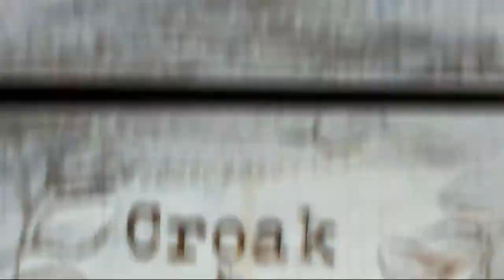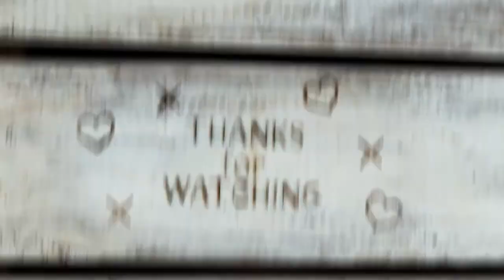228. Marvin K. Mooney Will You Please Go Now! (Croak and Crow's 1st Dr. Seuss book choice)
23:19
Croak and Crow is on Instagram